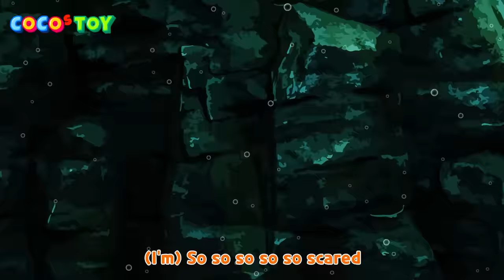ENㅣGreat white shark song (백상아리송) OFFICIAL M/Vㅣ꼬꼬스토이 어린이 동요 & 키즈송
[꼬꼬스토이 정식앨범 듣기]

오늘 소개해드릴 해양 동물은 백상아리, 청상아리, 망치상어, 뱀상어, 메갈로돈, 흑단상어, 범고래, 혹등고래, 벨루가, 향유고래, 대왕고래, 문어, 바다거북입니다.
꼬꼬스토이와 함께 즐거운 하루 보내세요!